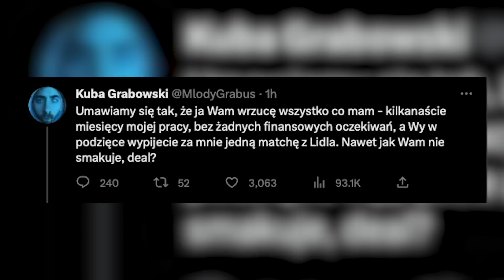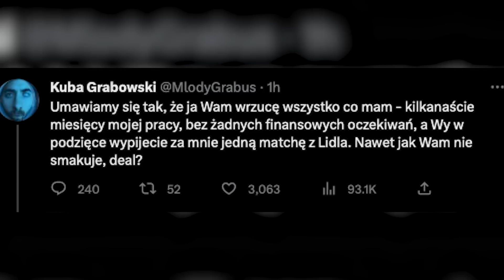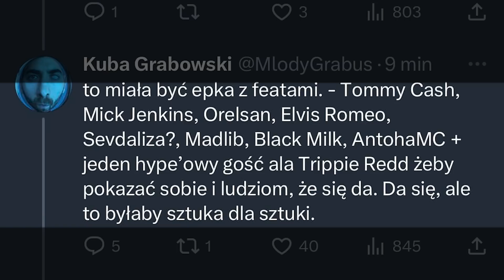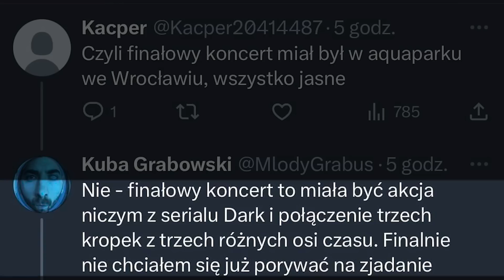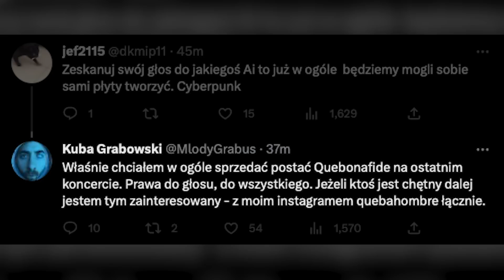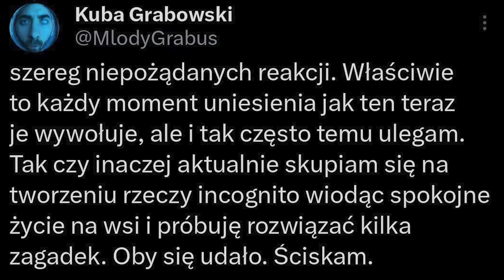QUEBO NIE WRÓCI?!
Cześć, siema, witam Was wszystkich bardzo serdecznie, z tej strony Suma, a w dzisiejszym materiale omówimy sobie informacje, które mogliśmy uzyskać z wylewu, który poczynił Que na swoim koncie na platformie Twitter. Ten materiał będzie troszkę inny, niż wszystkie filmy odnośnie osoby Quebonafide, Kuby czy też postaci Jakuba Grabowskiego, a ja przeprowadzę Was przez najciekawsze informacje i dodam moje własne podsumowanie całej tej historii, jaką Quebo zafundował nam, czyli słuchaczom hip-hopu. Zapraszam do materiału!